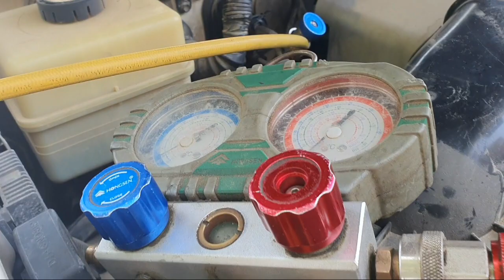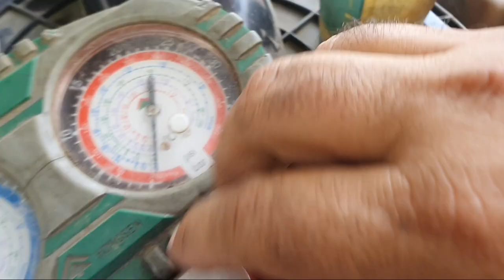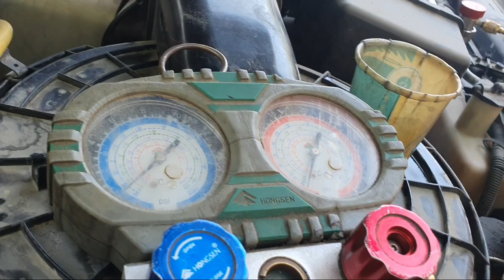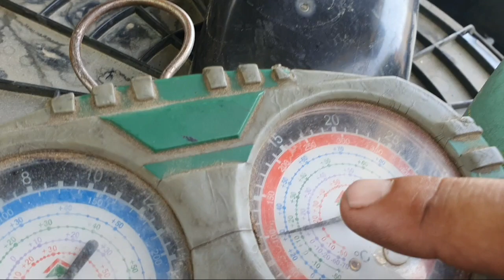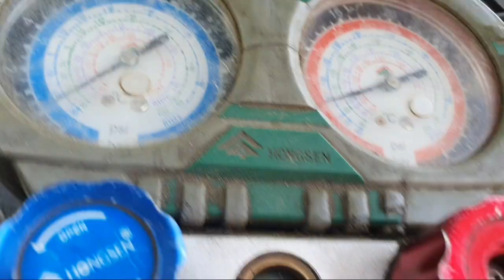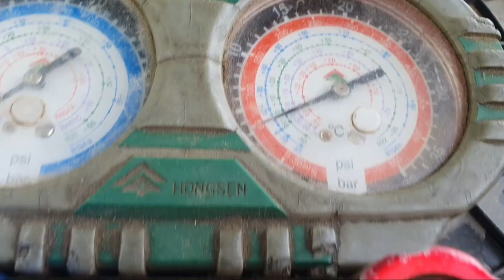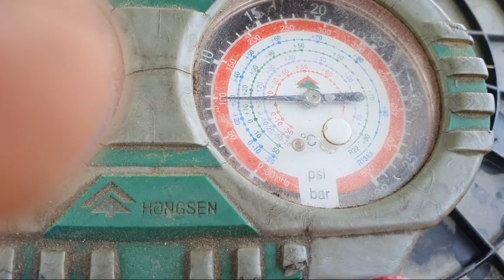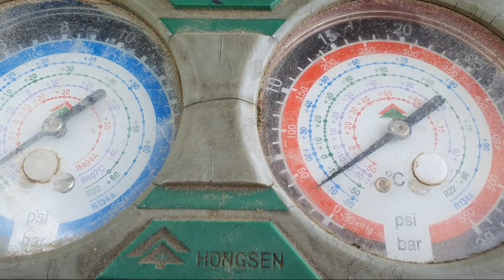How filling refrigerant(AC) and compressor oil in your car after repair leaking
LX470 air-condition leak repair and how filling ac gas or refrigerant and ac compressor oil